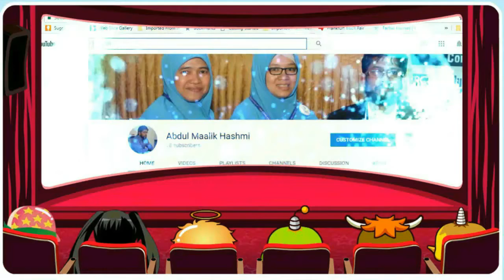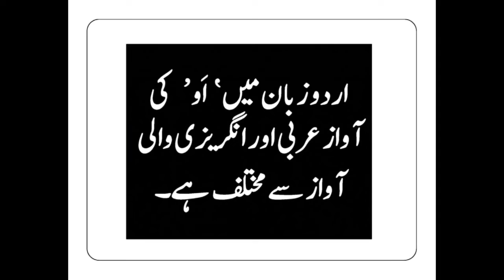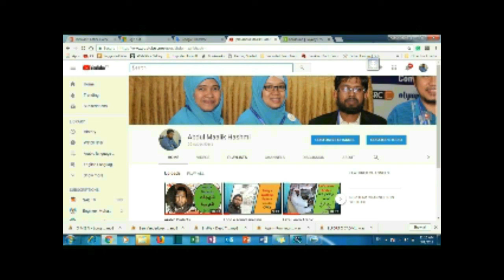long vowel in Urdu| اَو کی آواز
In this lesson, you will study how to write اَو sound of Urdu words in English.